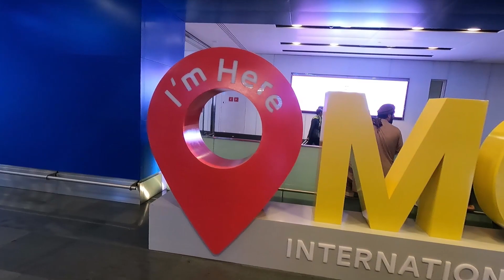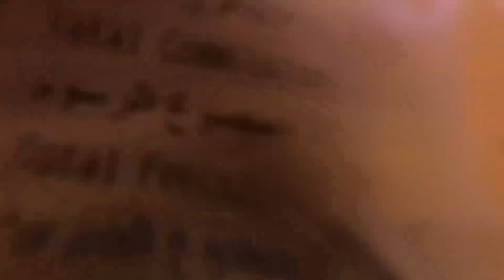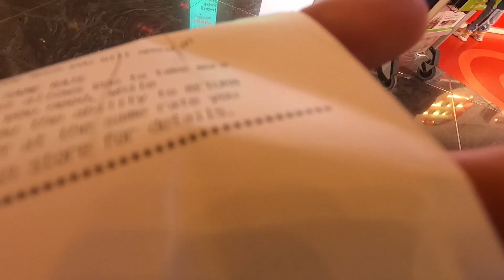India (Delhi) To Oman flight +Visa 15000 only (Part-1)Hindi || 2023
Hello Guys,

I am sharing with you in this video playlist my trip INDIA TO Oman Journey by Flight From Day-18 Jan to 27 Feb.

I hope you love this video & playlist, I am sure these all videos will help you to get valuable information and by my own experience.

अपनी पहली यात्रा किस देश से शुरू करना चाहिए ?

Thanks For Visiting Pro Traveler